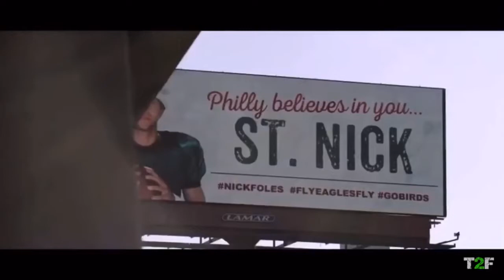Mitch Trubisky & Nick Foles Chicago Bears documentary